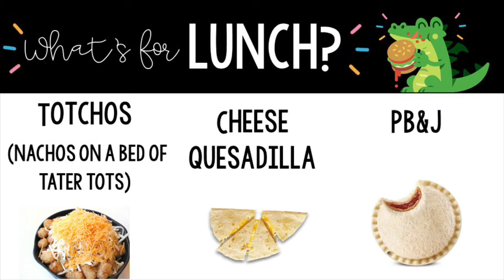Dragon Den News